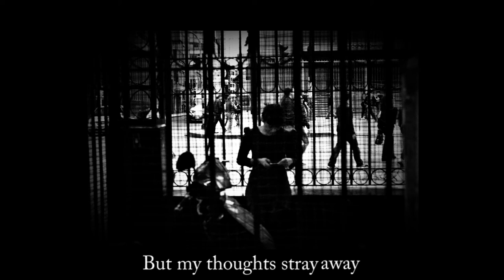"I HOPE TO BE AROUND" - Cover by Korantemaa [Lyrics].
I hope to be around
The day we grasp in truth
The nature of mind
Befriending time, in truth

In a midway I stand where many stood
Only to come home again
Walking through these streets I know too well
But my thoughts stray away

I dream of my future
Remote from time bounds
Becoming myself
Without any end

Becoming myself
In truth

I wonder at this light
Enclosed in our soul, in truth
And bid our clay remain
Soft as it is, in truth

Becoming myself
Without any end

Becoming myself
In truth

Becoming myself
Without any end

Becoming myself
In truth

karenneirac
karenneirac_fto
karenneirac_vid